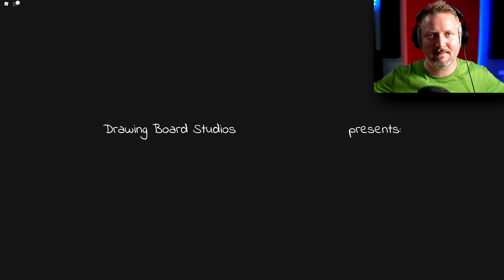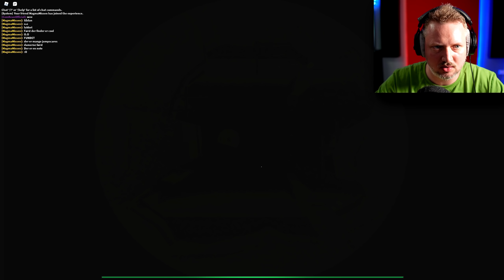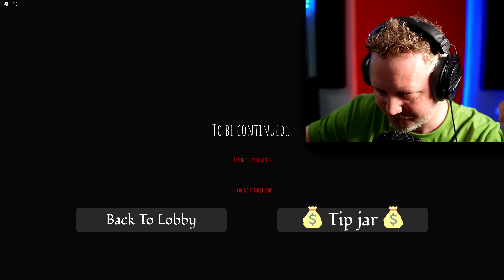Det *UHYGGELIGE* (og forladte) HOSPITAL!😱 *Elmira Horror Story*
Midt om natten er vi strandet på et forladt hospital i Roblox Elmira Story!

Læs mere om Roblox Elmira Horror Story og spil det gratis her